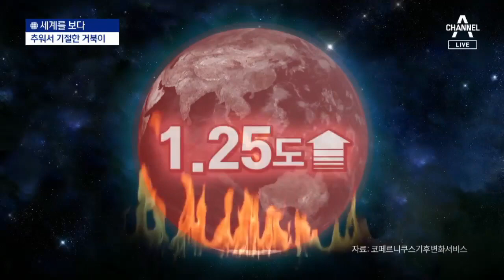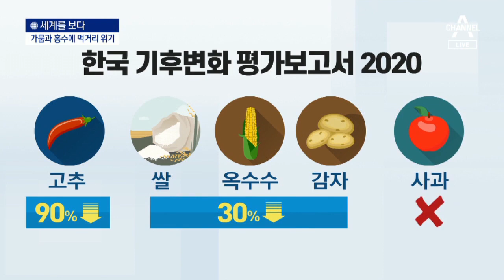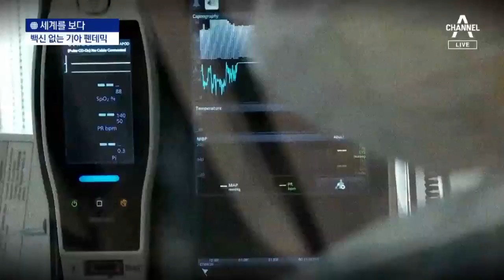[세계를 보다]백신으로도 못 막는 ‘기아 팬데믹’ | 뉴스A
그런데 코로나 19가 끝나면 우리는 정말 평화를 찾을 수 있을까요? 지구가 뜨워지면서 곳곳에 이상한 현상이 속출하고 인류는 더 굶주릴 거라는 전망이 나옵니다. 세계를 보다 황하람 기자입니다.

[리포트]
무덥기로 유명한 사우디아라비아의 기온이 영하 2도까지 떨어졌습니다.

한밤중 쏟아진 눈을 뒤집어쓴 낙타들도 어리둥절할 수밖에 없습니다.

늘 뜨거운 태양 아래 있던 그리스 아크로폴리스는 겨울왕국으로 변했습니다.

[그리스 시민]
"이런 광경은 10여 년 동안 못 봤어요. 정말 많은 눈이 내렸습니다."

폭설과 기록적 한파에 거북이 수백 마리는 기절해버렸습니다.

기온이 영상 10도 밑으로 떨어지면 활동력을 잃고 기절하는 '콜드 스턴(cold stun)' 상태에 빠진 겁니다.

[현장음]
"거북이들 체온을 따뜻하게 유지해서 회복시키도록 도울 거예요."

사실 이런 엄동설한(嚴冬雪寒)은 역설적이게도 지구 온난화 때문입니다.

빙하가 녹고 북극의 기온이 오르면서 중위도 지역과 기온 차가 줄어들자 한파를 막아주던 제트기류가 아래로 이동한 겁니다.

하지만 세계는 갈수록 뜨거워지고 있습니다.

지난해 세계 평균기온은 산업화 이전보다 1.25도 상승해 역대 가장 따뜻했습니다.

아프리카 케냐와 우간다 동남아시아 라오스에는 공포의 메뚜기떼가 출몰했습니다.

한쪽에선 가뭄이

[라오스 농부]
"지난해는 가뭄이 극심했습니다. 비가 내리지 않아서 많은 농부들이 쌀을 수확하지 못했어요."

한쪽에선 홍수가 휩쓸고 지나갔습니다.

[인도 농부]
"전에는 이 정도로 힘들지는 않았어요. 홍수가 세 번 일어났어요. 홍수가 잠잠해졌다가 다시 찾아온 거예요."

문제는 이런 이상 기후가 먹거리 위기로 이어진다는 겁니다.

[조셉 도시 / 식량안보 전문가]
"홍수, 가뭄, 폭염, 혹한 등 (이상 기후) 요인들은 농업을 불안정하게 만듭니다."

지구온도가 1도 올라가면 쌀, 밀 등 곡물 생산량은 16% 감소한다는 연구결과도 있습니다.

우리나라도 예외는 아닙니다.

21세기 말엔 국내 고추 생산의 90%가 사라지고 사과 재배는 할 수 없다는 전망이 나왔습니다.

서울 시내 농수산물시장에 나와봤습니다. 요즘 값이 안 오른 품목이 없을 정도지만, 국민 과일 사과는 지난해 한 상자에 3만 원 하던 것이 지금은 4만 5천 원으로 급등했습니다.

비싼 가격에 시민들도 선뜻 손이 가지 않습니다.

[이명희 / 서울 강서구]
"과일을 좋아하는데 사과를 무척 좋아해요. 그런데 사과가 너무 비싸서. 제가 사과를 냉장고에 안 떨어뜨리거든요. 근데 요새 좀."

지난해 세계 기아 인구는 급증해 최근 5년 간 증가폭의 두 배를 뛰어넘었습니다.

올해가 '기아 팬데믹'으로 비극적 한 해가 될 수 있다는 경고의 목소리가 나오는 이유입니다.

[데이비드 비즐리 / 세계식량계획 사무총장]
"(기후위기 대응에 실패하면) 코로나19쯤은 별 것 아닌 것처럼 보이게 할 정도의 기아 팬데믹을 초래할 수 있습니다."

핵과 온난화의 경고를 담은 '지구 종말의 날 시계'는 종말을 뜻하는 자정에서 100초 전에 멈췄습니다.

[빌 게이츠 / 마이크로소프트 창업자]
"슬프게도 기후는 세기 종말을 향해 더 악화되고 있습니다. 기후 재앙에는 백신이 없습니다."

전세계를 공포에 가둔 코로나19 사망자는 인구 10만 명당 14명.

2100년엔 기후변화로 그 5배 이상이 숨질 수 있다는 최악의 전망을 새겨 들여야 할 때입니다.

세계를 보다 황하람입니다.

〈평일〉
08시 00분 라디오쇼 정치시그널 (유튜브 라이브)
08시 50분 김진의 돌직구 쇼
10시 20분 김진의 더라방 (유튜브 라이브)
12시 00분 뉴스A 라이브
15시 50분 강력한 4팀
17시 20분 뉴스TOP10
19시 00분 뉴스A

〈주말〉
12시 00분 토요랭킹쇼·뉴스A 라이브
17시 40분 뉴스TOP10
19시 00분 뉴스A